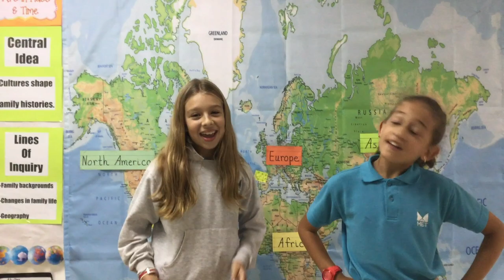Thursday 26 Oct 2018